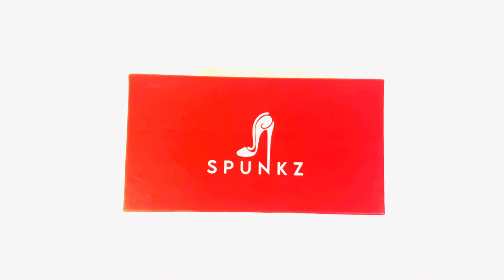Spunkz Rhinestone Strap Metallic Black Bee Flats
Spunkz Metallic Black Rhinestone Strap Bee Flats